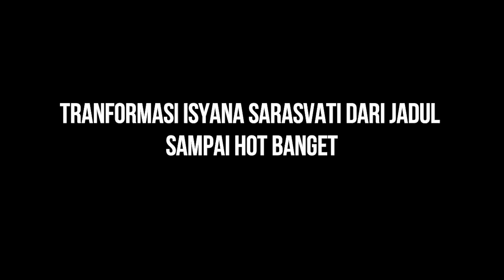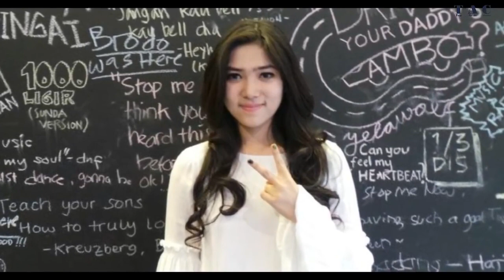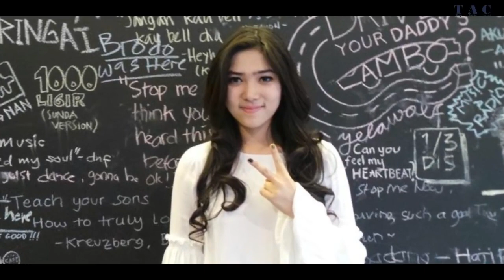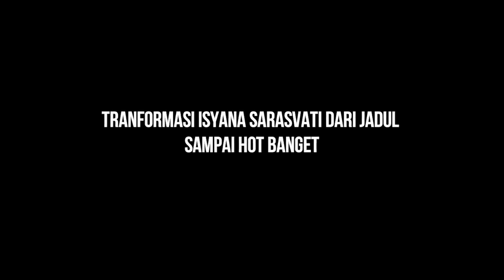Tranformasi Isyana Sarasvati dari Jadul Sampai Cantik Banget